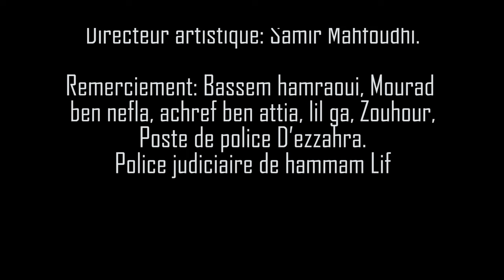Lotfi jormena - Wajdi Roussi . YA SFINA - لطفي جرمانة - وجدي روسي. يا سفينة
LOTFI JORMANA  feat WAJDI ROUSSI   2020